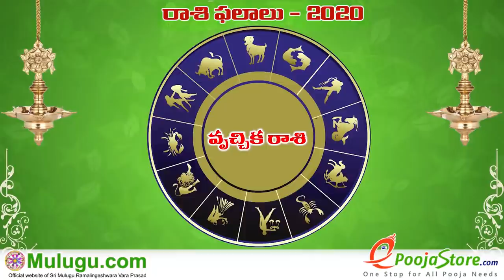Vruschika Rasi (Scorpio Horoscope) వృశ్చిక రాశి - July 05th - July 11th Vaara Phalalu 2020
Vruschika Rasi (Scorpio Horoscope) వృశ్చిక రాశి -  July 05th - July 11th Vaara Phalalu 2020, Vruschika Rasi (Scorpio Horoscope) వృశ్చిక రాశి, Weekly Rasi Phalalu 2020 , శ్రీ ములుగు
రామలింగేశ్వర వర ప్రసాదు సిద్దాంతి , Sri Mulugu Ramalingeswara Vara Prasadu Siddanthi, Mesha Rasi (Aries Horoscope) మేష రాశి, Vrushaba Rasi (Taurus Horoscope) వృషభ రాశి, Mithuna Rasi (Gemini Horoscope) మిధున రాశి,  Karkataka Rasi (Cancer Horoscope) కర్కాటక రాశి, Simha Rasi (Leo Horoscope) సింహ రాశి, Kanya Rasi (Virgo Horoscope) కన్య రాశి, Tula Rasi (Libra Horoscope) తులా రాశి, Vruschika Rasi (Scorpio Horoscope) వృశ్చిక రాశి, Dhanussu Rasi (Sagittarius Horoscope) ధనస్సు రాశి, Makara Rasi (Capricorn Horoscope) మకర రాశి, Kumba Rasi (Aquarius Horoscope) కుంభ రాశి, Meena Rasi (Pisces Horoscope) మీన రాశి